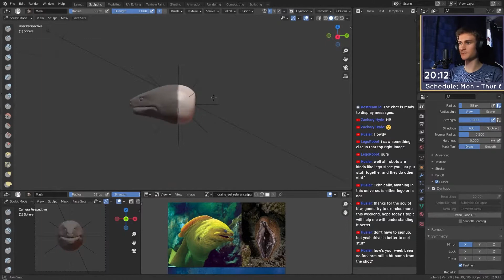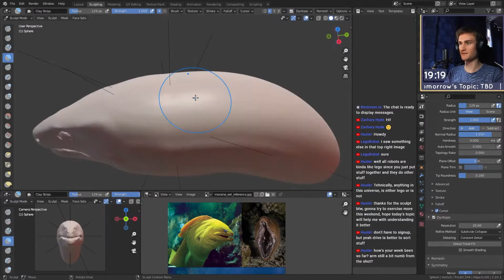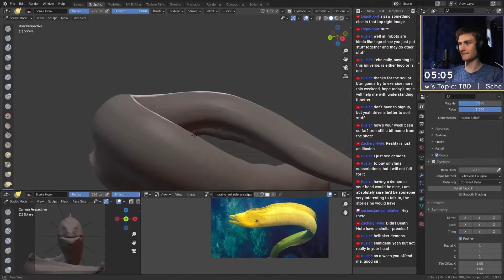Blender Sculpting Timelapse - Moraine Eel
A time-lapse of yesterday's quick sketch, showing off my whole sculpting workflow. | Quick Sketch Day 185 - Deep Sea Noodle | Duration: 30 minutes